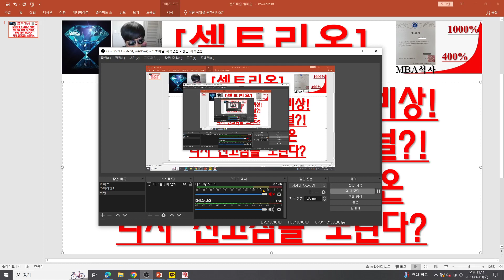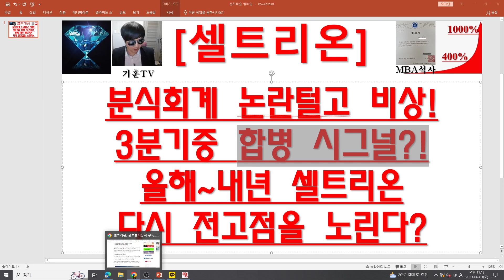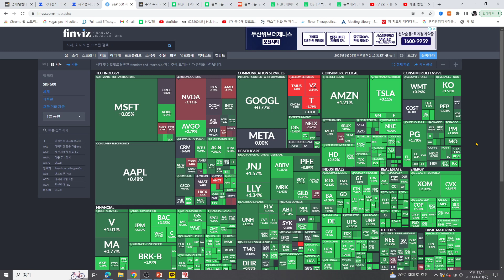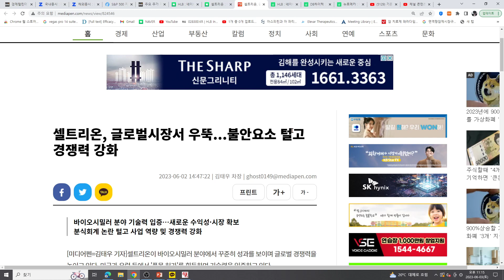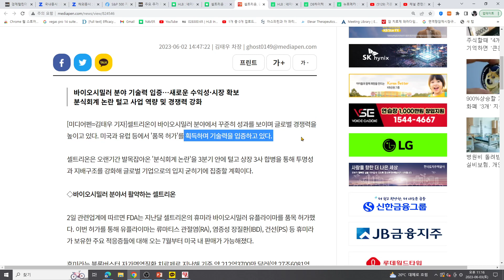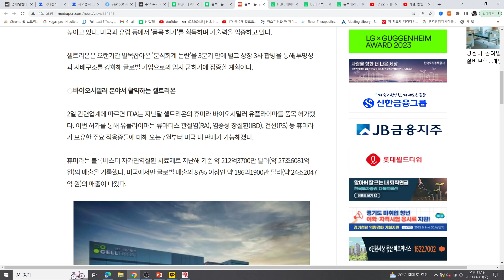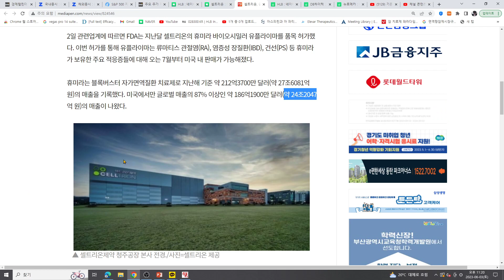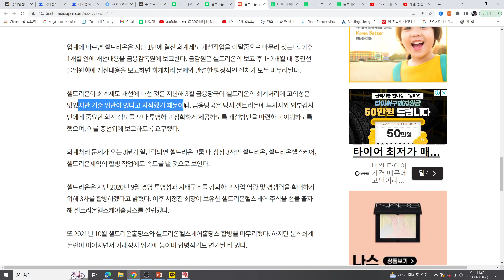[주식투자]셀트리온(분식회계 논란털고 비상!3분기중 합병 시그널?!올해~내년 셀트리온다시 전고점을 노린다?)